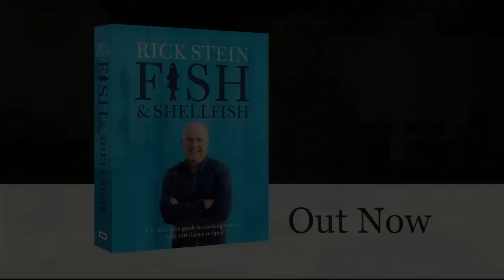Rick Stein shows how to prepare Dover Sole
In this exclusive video guide created to accompany his new cookbook, Fish & Shellfish, TV chef Rick Stein demonstrates how to clean and prepare dover sole.